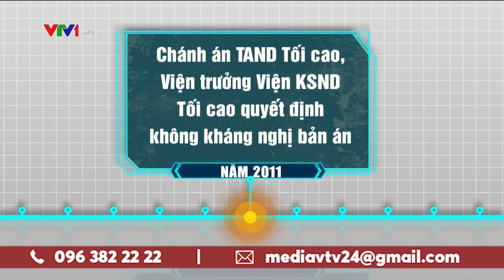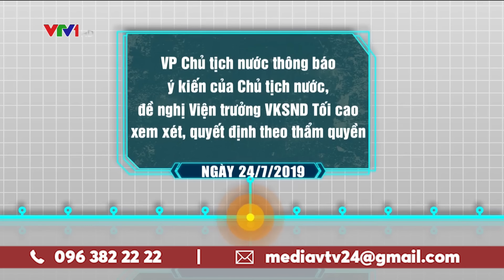Xét xử vụ án Hồ Duy Hải theo thủ tục giám đốc thẩm | VTV24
Chánh án TAND tối cao Nguyễn Hòa Bình, chủ tọa phiên xử vụ án Hồ Duy Hải, khẳng định yêu cầu đặt ra với phiên xét xử theo thủ tục giám đốc thẩm này là phải xem xét cẩn trọng, khách quan để không làm oan sai nhưng cũng không bỏ lọt tội phạm.